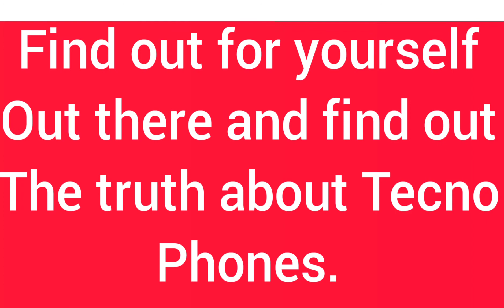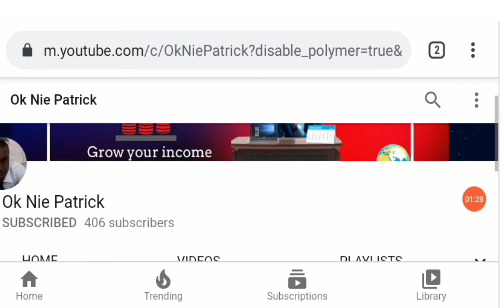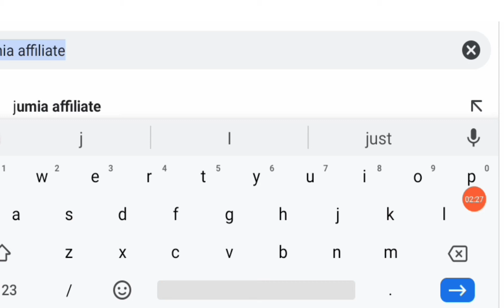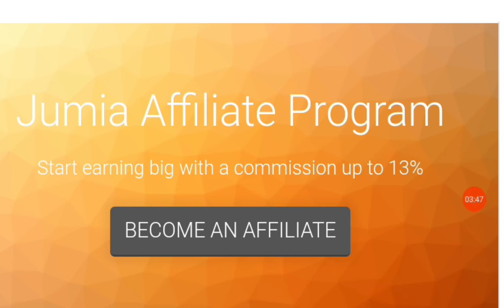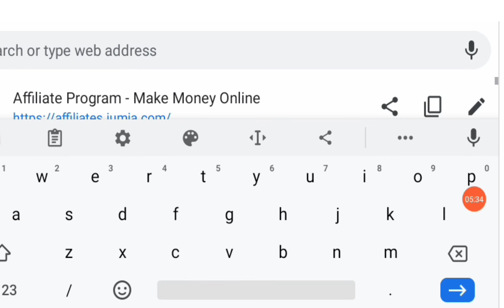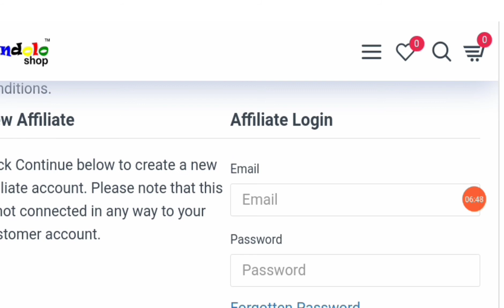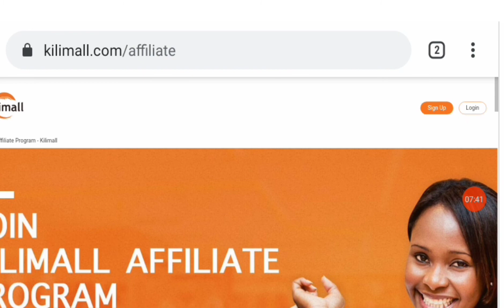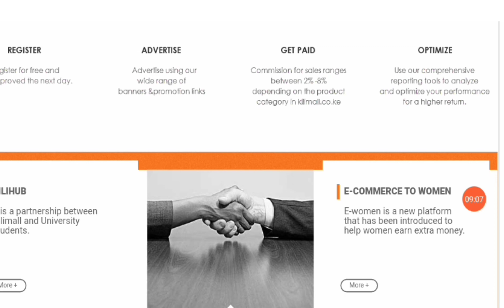E-commerce sites to earn money online for free in africa and the whole world.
E-commerce